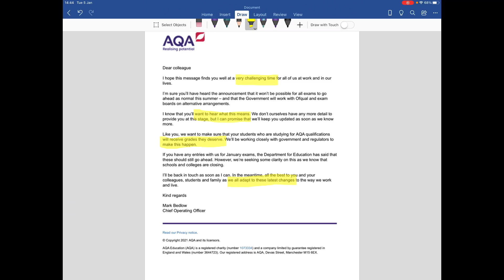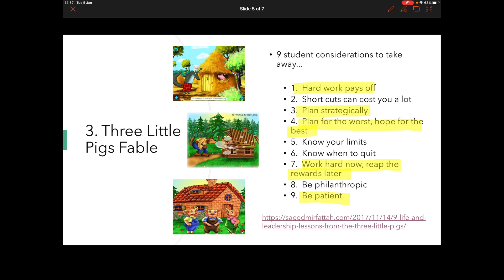Year 13 message from Mr Angell